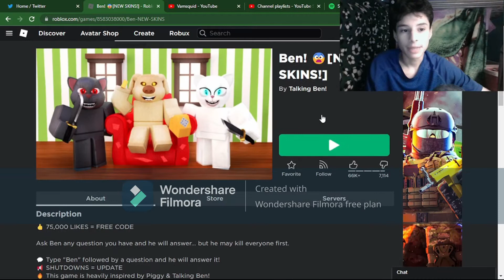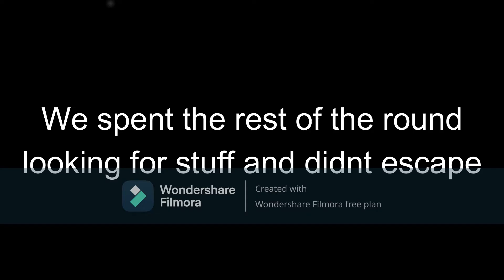Roblox Ben (Chapters 1 + 2)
Let me know if you want me to do chapter 3!